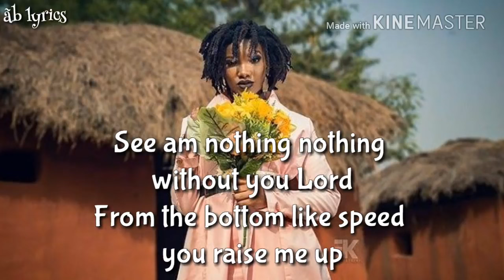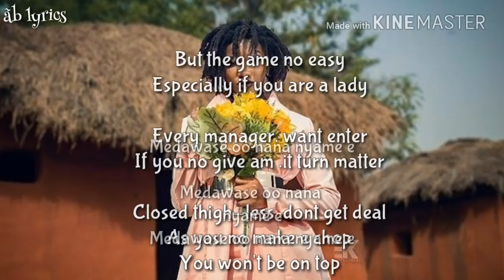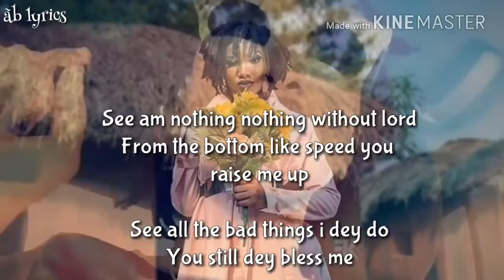Ebony Reigns Aseda Lyrics Video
Ebony Reigns   Aseda Lyrics..